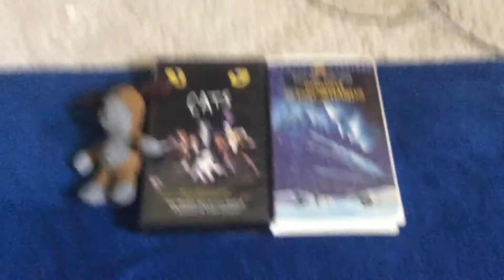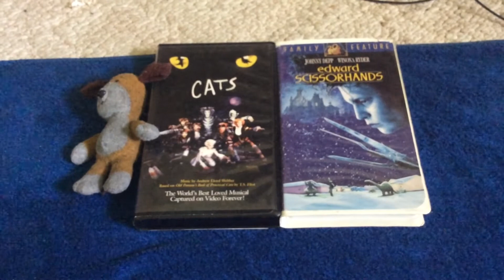Sweet Low Sweet Chariot